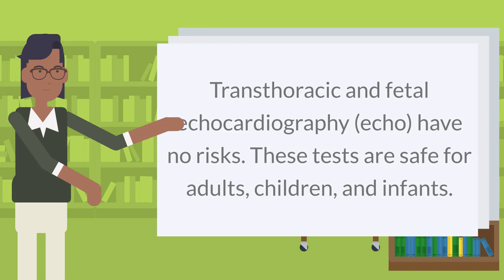Risks of Echocardiography - What You Need To Know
Echocardiography

Echocardiography, or echo, is a painless test that uses sound waves to create moving pictures of your heart. The pictures show the size and shape of your heart. They also show how well your heart's chambers and valves are working. Doctors use an echo to diagnose many different heart problems, and to check how severe they are.

For the test, a technician applies gel to your chest. The gel helps sound waves reach your heart. The technician moves a transducer (wand-like device) around on your chest. The transducer connects to a computer. It transmits ultrasound waves into your chest, and the waves bounce (echo) back. The computer converts the echoes into pictures of your heart.
Electrocardiogram (EKG), (ECG)

An electrocardiogram, also called an ECG or EKG, is a painless test that detects and records your heart's electrical activity. It shows how fast your heart is beating and whether its rhythm is steady or irregular.

An EKG may be part of a routine exam to screen for heart disease. Or you may get it to detect and study heart problems such as heart attacks, arrhythmia, and heart failure.

For the test, you lie still on a table and a nurse or technician attaches electrodes (patches that have sensors) to the skin on your chest, arms, and legs. Wires connect the electrodes to a machine that records your heart's electrical activity.